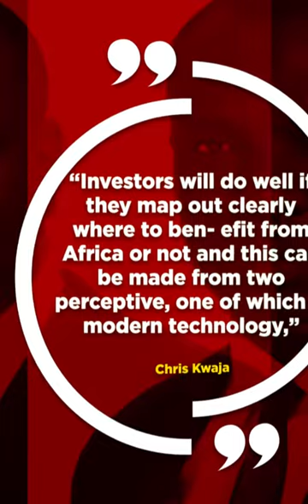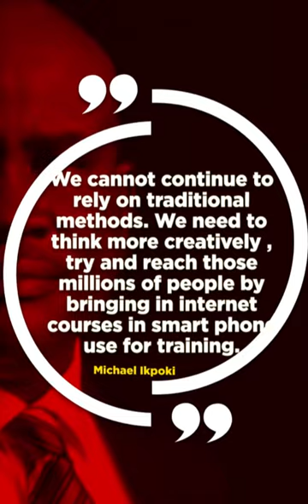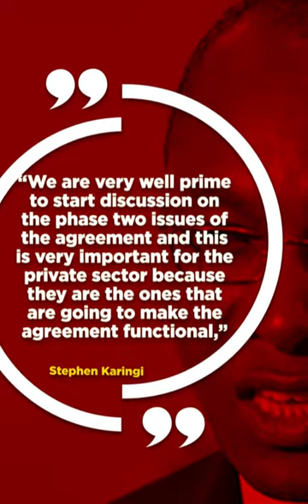ABC 2021- Quotes from Africa business conference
While there are many gatherings and conferences that focus on the different dimensions of Africa – economy, business, leadership, etc – the ABC focused on the businesses themselves and the issues and parameters that drive their performance.

The underlining notion and motivation is in recognition that the progress in African economies, including the reduction in poverty and the increase in employment, will come from its businesses. When its businesses do well, the economies will do well.